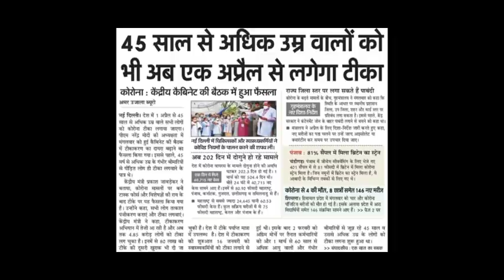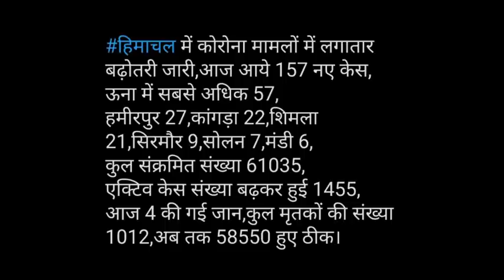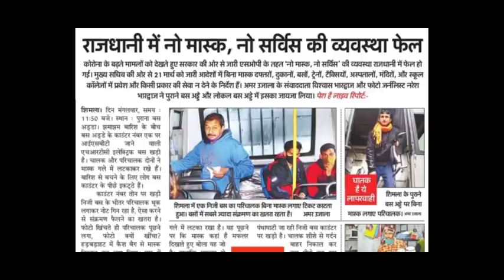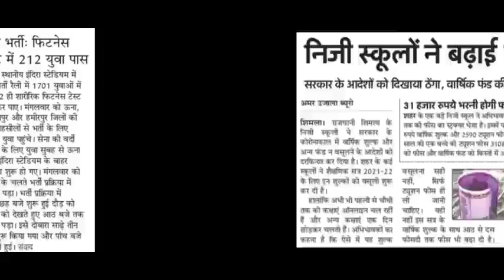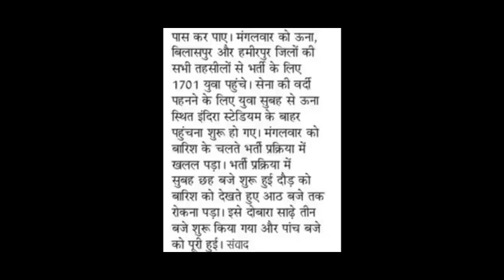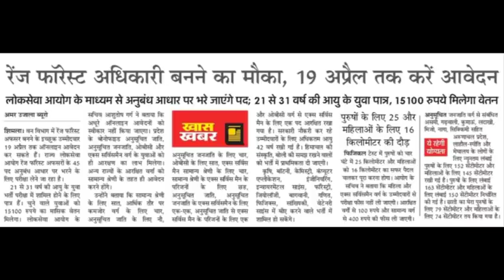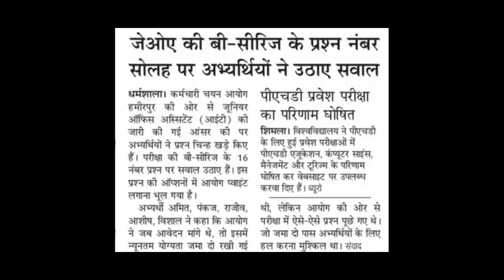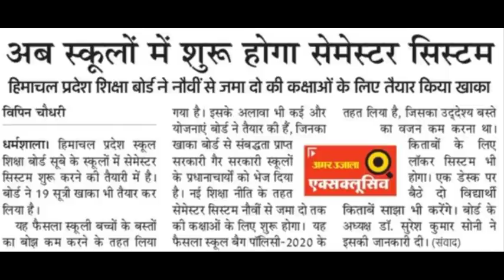स्कूलों के लिए आई एक बड़ी खबर||हिमाचल पुलिस भर्ती अपडेट 2021||HP JOA EXAM UPDATE 2021